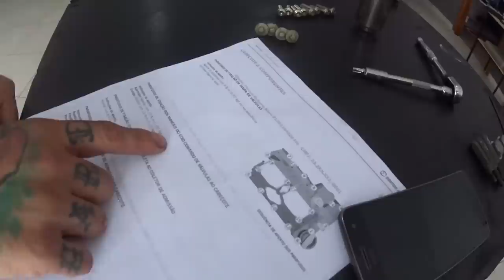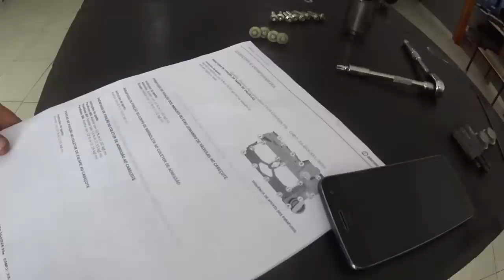Montagem valvetronic BMW 320I N20 Turbo